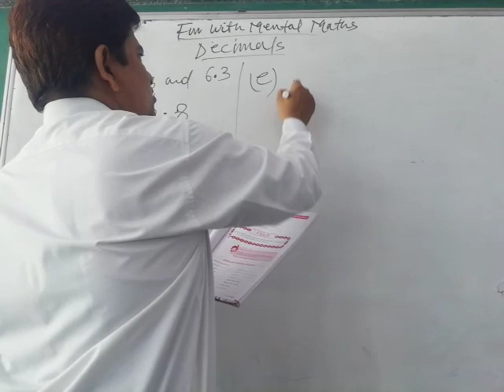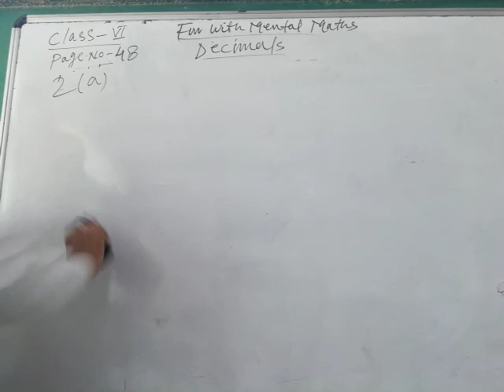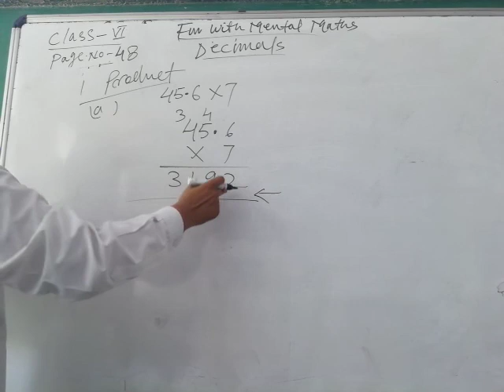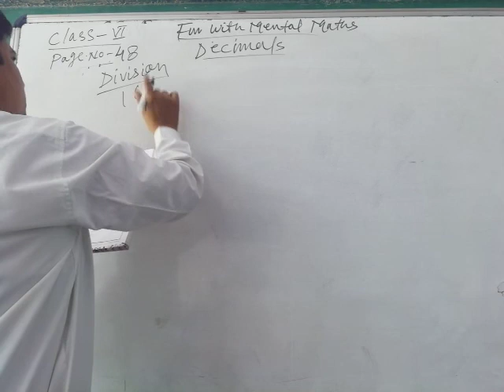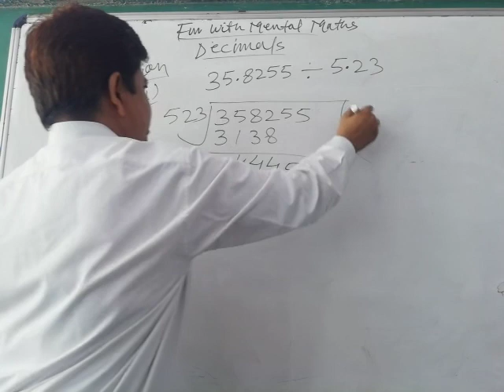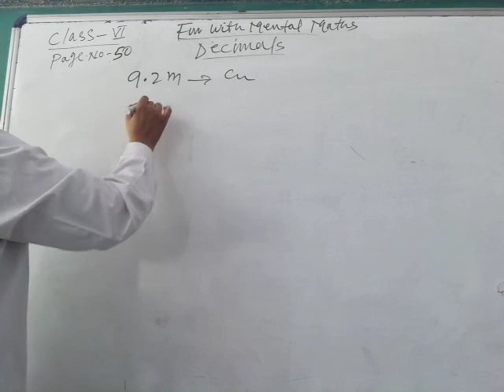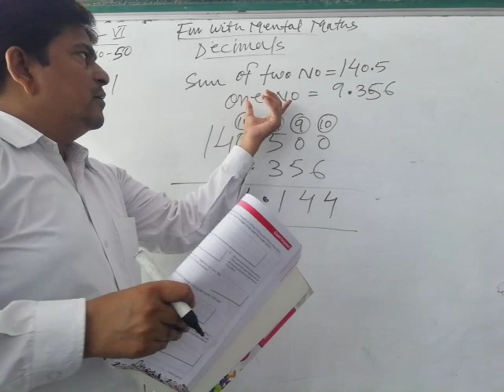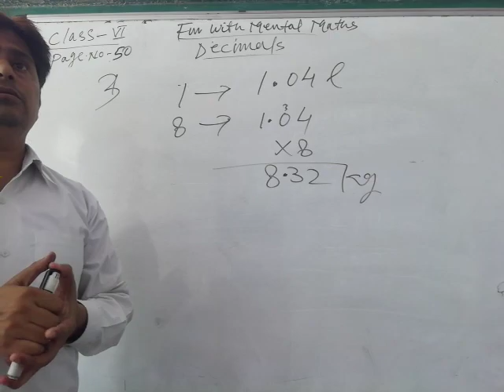Class VI (fun with mental Mathematics) Topic - Decimals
Page no 48,49 and 50